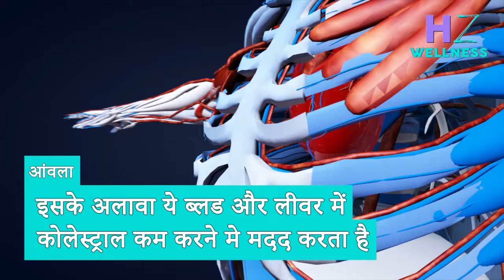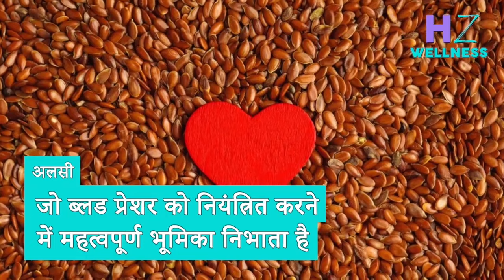High blood pressure कंट्रोल करने के लिए अपनी डाइट में शामिल करें रोजाना की ये 5 चीजें